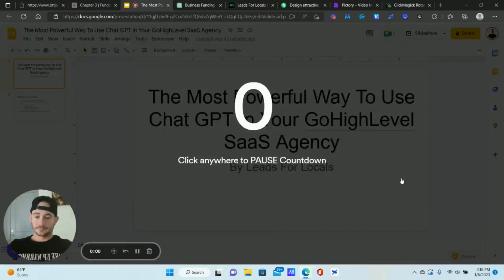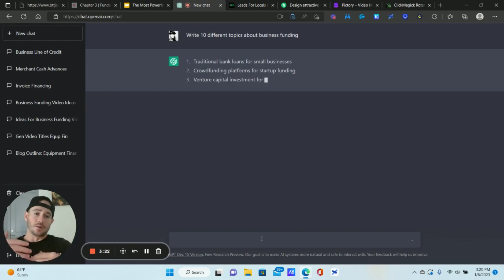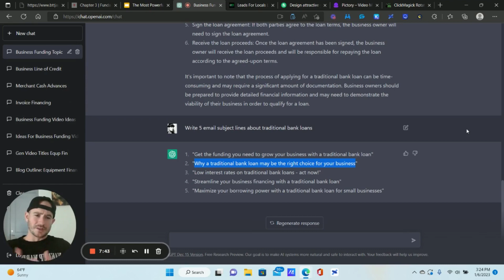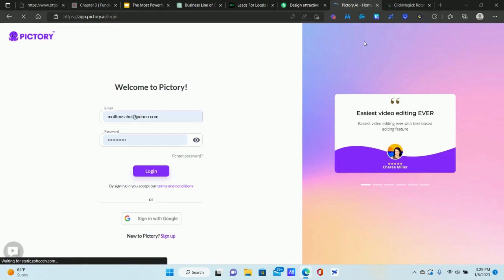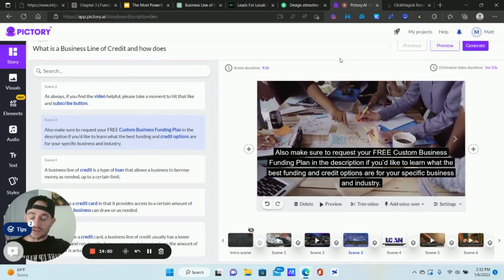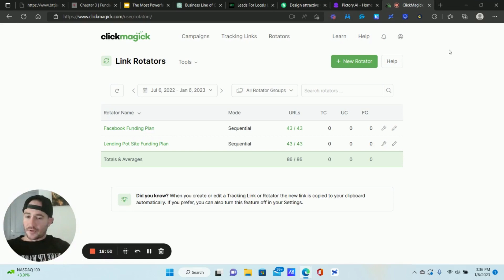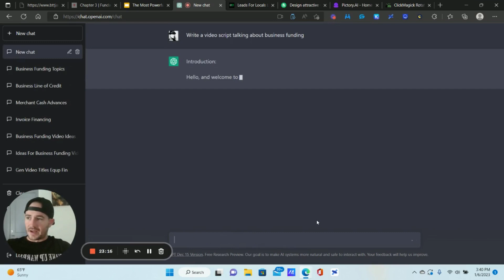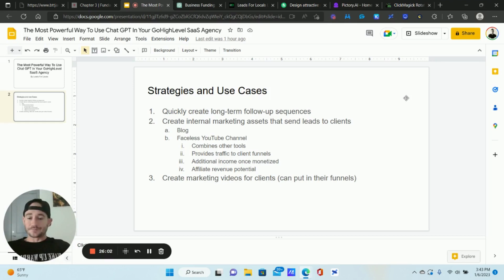✅GoHighLevel Training✅ Epic ChatGPT + GoHighLevel SaaS Agency Strategy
Time Stamp ⌛
0:00 Intro
1:21 Using ChatGPT to create email follow-up sequences for your GoHighLevel SaaS product
10:10 Creating a blog or YouTube channel for your GoHighLevel SaaS clients
22:34 Creating marketing videos for your GoHighLevel SaaS clients
25:28 Conclusion
In this GoHighLevel training, I talk about what I believe are some of the most powerful ways you can start using ChatGPT to take your GoHighLevel SaaS agency to the next level.

ChatGPT is absolutely a game-changing A.I. marketing tool.

But it's just that, a tool. So it comes down to how you actually use it that will determine the impact it has on your business.

For me, there are 3 main ways I'm using ChatGPT to grow my GoHighLevel SaaS agency right now.

1. Quickly creating long-term email follow-up sequences that will help my SaaS clients convert more of their leads into actual clients over a long period of time.

2. Start a lead generation YouTube channel. This strategy, I believe, is one of the most powerful ways to use ChatGPT, combined with Pictory and ClickMagick, to grow your GoHighLevel SaaS agency. The reason is because ChatGPT and Pictory make it easier than ever before to quickly create high-quality, faceless YouTube videos that can generate traffic to your GoHighLevel SaaS clients websites and funnels.

3. Creating marketing videos for SaaS clients. These are 10-15 minute training videos, or even 3-5 minute sales videos that you can add to your clients funnels and websites.

This is by no means an exhaustive list of the powerful ways you can incorporate ChatGPT into growing your GoHighLevel SaaS agency.

But they can definitely get you started.